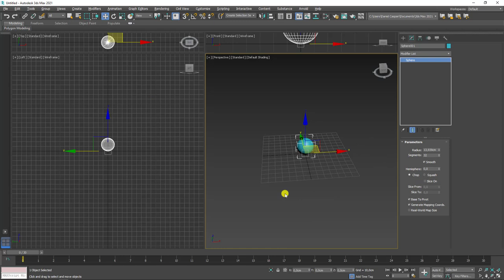Speed Introdução a animação no 3ds Max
🤓 👉 Neste vídeo faremos uma introdução a animação com keyframes no 3ds Max.

🔗Links úteis
Introdução ao Autodesk 3Ds Max – Primeiros Passos